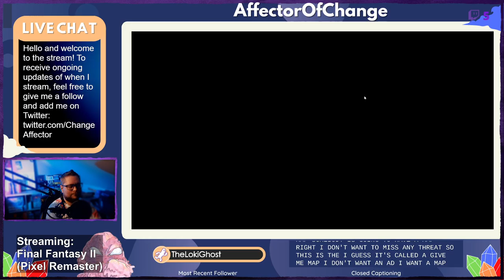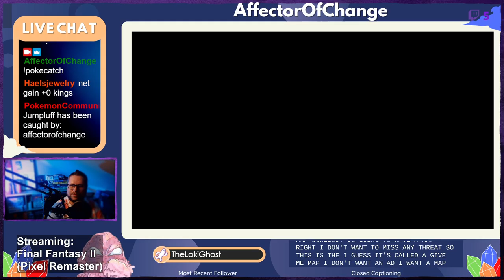Lets Play: FFII (Pixel Remaster)! - 03 Ya'll Need Therapy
Welcome to my Lets Play of Final Fantasy II (Pixel Remaster)!

Final Fantasy II was released in 1988, but was not formally ported outside of Japan until 2003 on the PlayStation in Final Fantasy Origins. Instead of experience gained, FFII went in a different direction. Each character leveled up uniquely depending on their behavior in battles. Final Fantasy Pixel Remaster is collection of the first six numbered titles released in the early half of 2022 for PC.

In this episode, we destroy the empire's Dreadnaught and rescue Princess Hilda (I think?). We witness another loss, a quick usurping of the throne, and a family that really could benefit from some therapy to process their grief in a healthier way than they seem to be doing. We ended the stream meeting the last of the dragoons on our quest for the Ultimate magic.